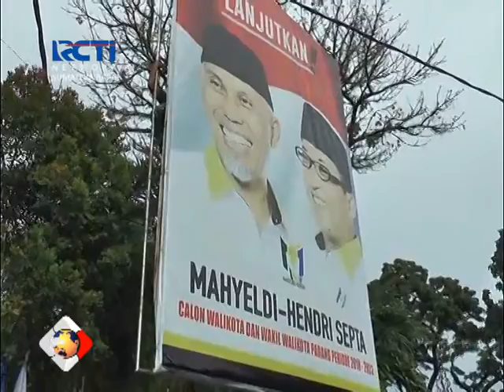Paslon Turunkan Atribut Kampanye